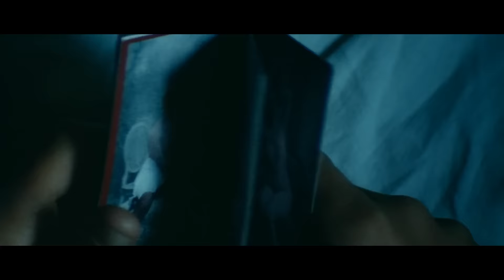Malena Resumen. Una Triste Vida